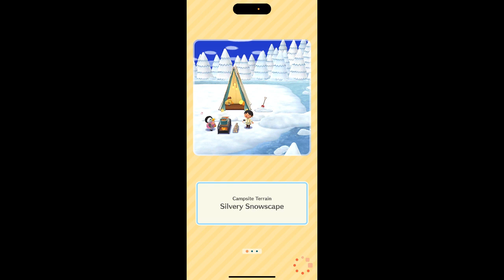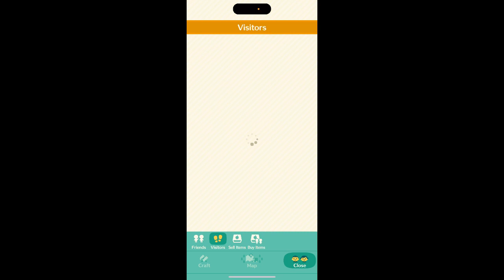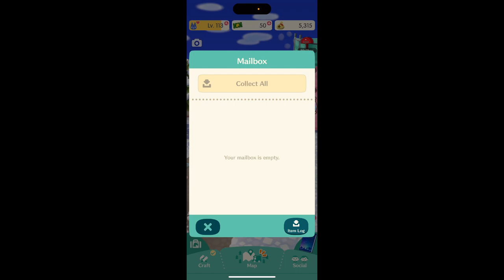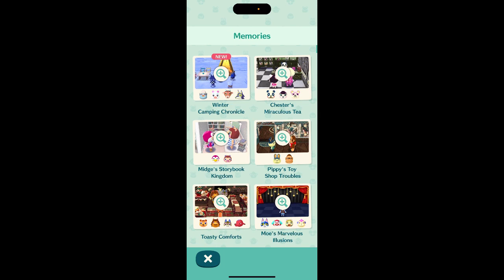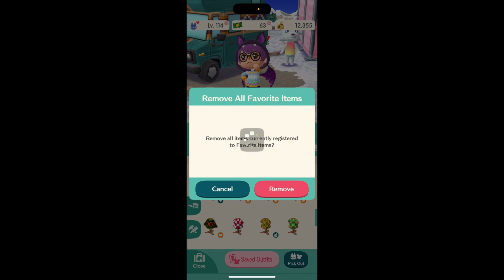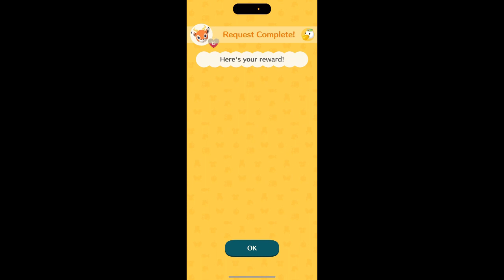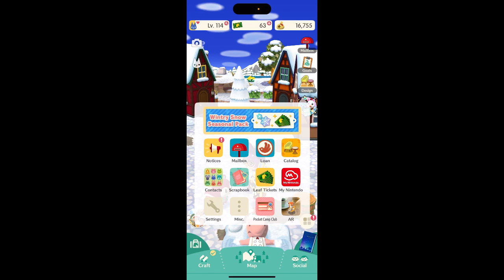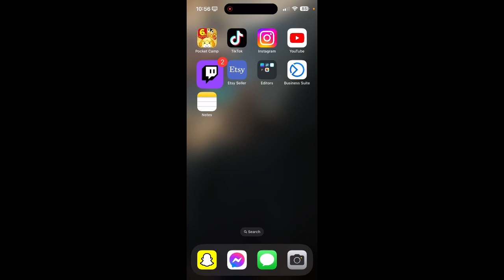Fountain Reveal!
Hey Brosephines! I finally got to reveal my new fountain to all my animal campers! They loved it, and then i took that shit away to make room to craft another amenity. It’ll only take like 66 hours… no worries. I gave my happy helper, Whitney, a bunch of treats and got her to level 51.